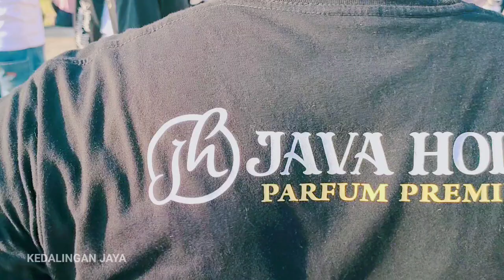Sepak Bola Waria Lur, Nok Desa Kedalingan,, Pol Seru